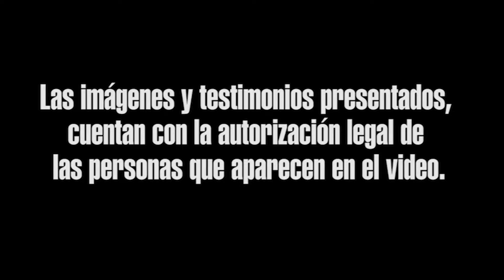AS Gigante LaPaz